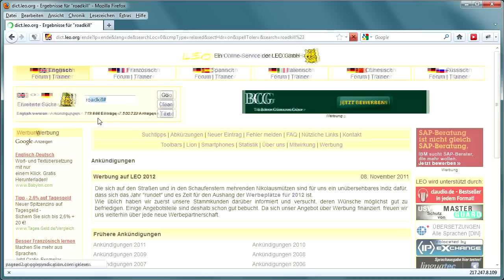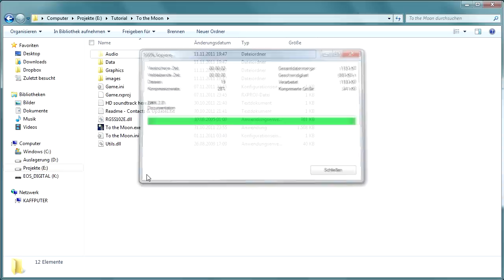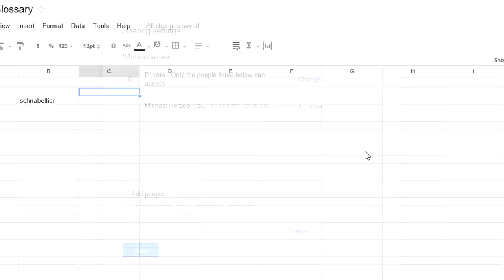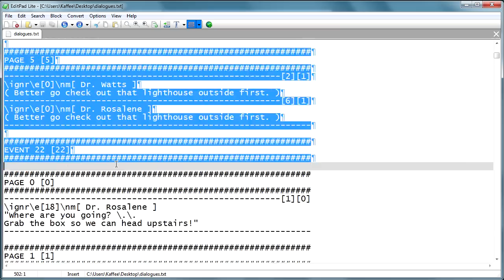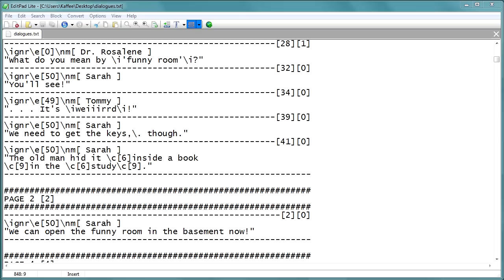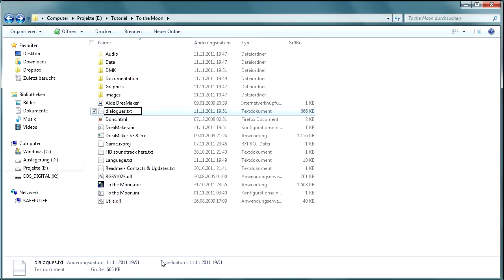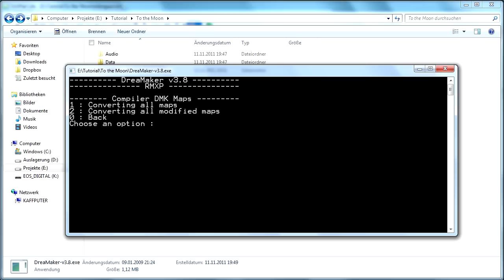Translating RPGMaker Games as a Team - with DreaMaker and Google Documents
This tutorial shows you how to set up a translation team for games based on the RPGMaker XP engine and which free software tools to use for the process. No RPGMXP license needed.

"DreaMaker" by King Kadelfek (Marc-Antoine Kruzik), "To the Moon" by Kan Gao / Freebird Games. "RPG Maker XP" by Enterbrain.